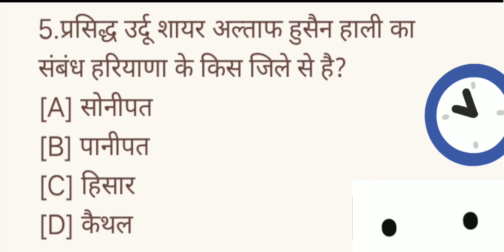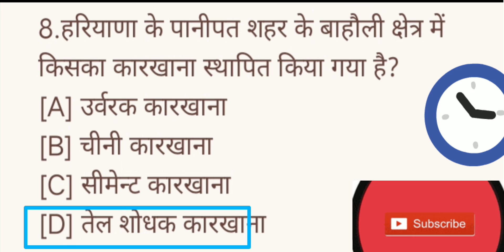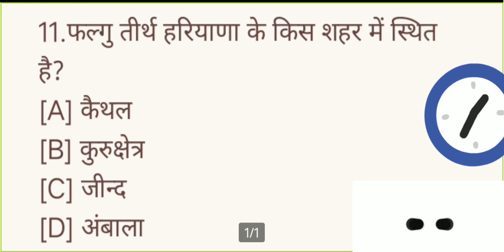HARYANA GK QUESTIONS CET EXAM 2022